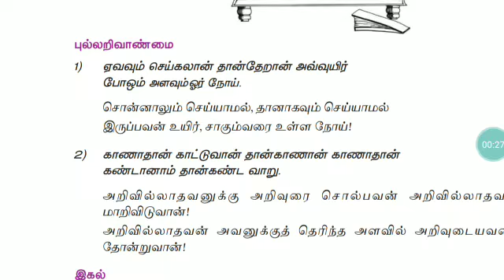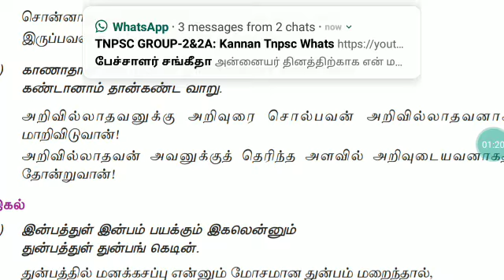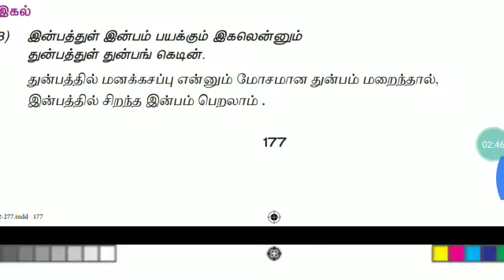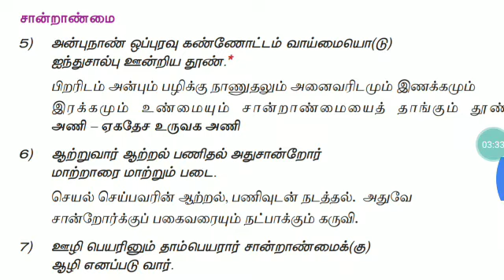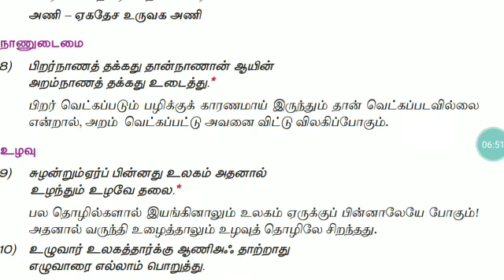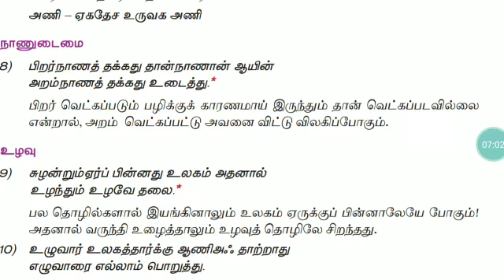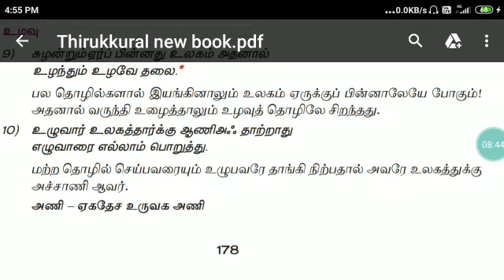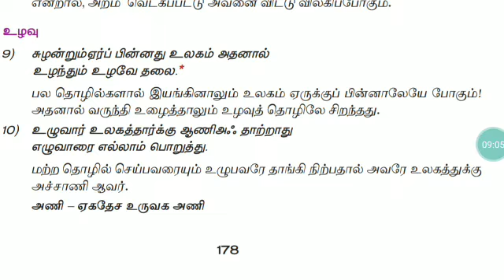Thirukkural- திருக்குறள் விளக்கம்-17-tnpsc group2-new syllabus- unit-8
Tnpsc group 2 தேர்வு நோக்கில் எளிய வார்த்தைகளில் திருக்குறளை விளக்குவதோடு அதை வாழ்வியலாக்கவும் எடுக்குற  முயற்சி இது...

திருக்குறள் விளக்கம் பகுதி -7